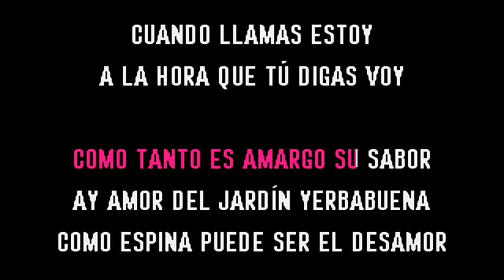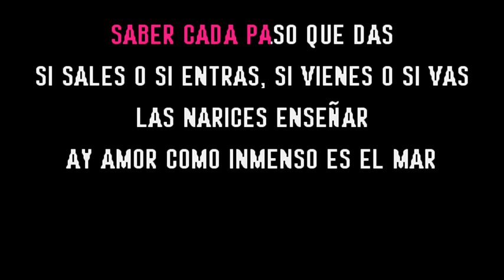Cuco Valoy - Ay amor (Karaoke Original) Comprar por WA